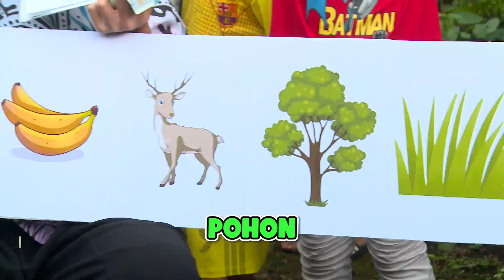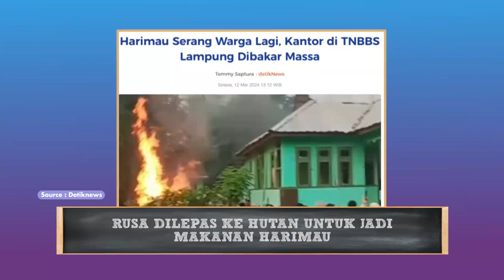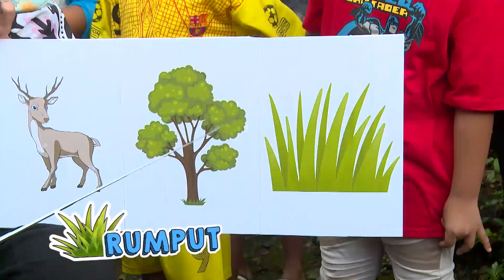Kokoh Rafael Harus Bener Bener Dengerin Jawaban Adik adik! - BAHAGIA LANGSUNG TUNAI